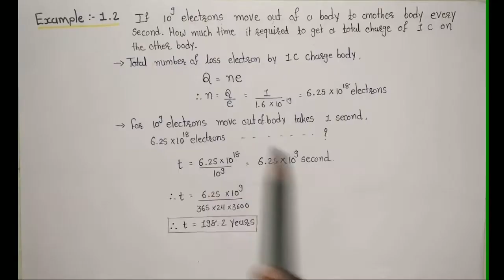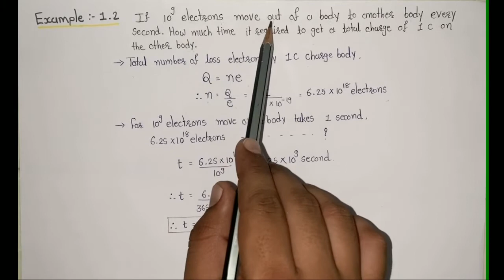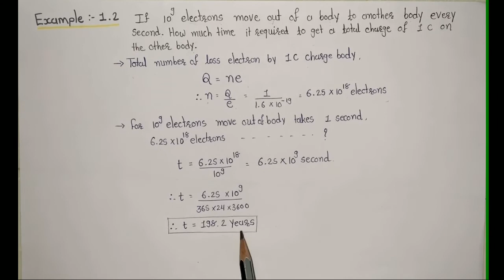NCERT Solution | Class 12 Physics | Example 1.2 | Electric Fields & Charges by Subhash Rakholiya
Class 12 Physics Example 1.2 solution in easy method and language.
Any doubt regarding this lecture;